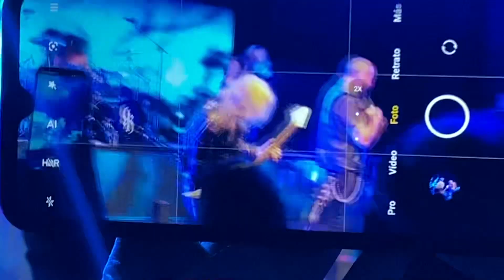KK’s Priest - Night Crawler live at Shepherd’s Bush Empire, London 12/10/2023